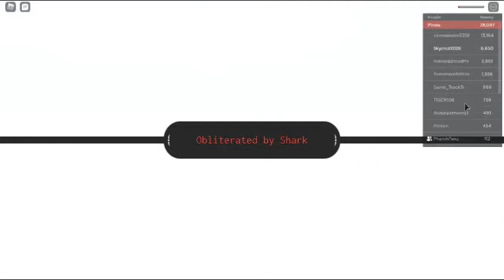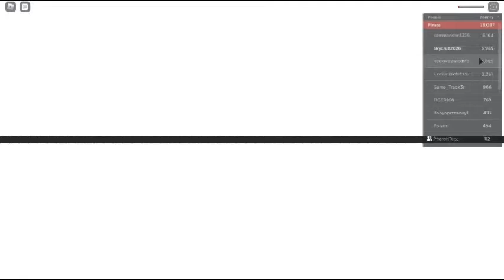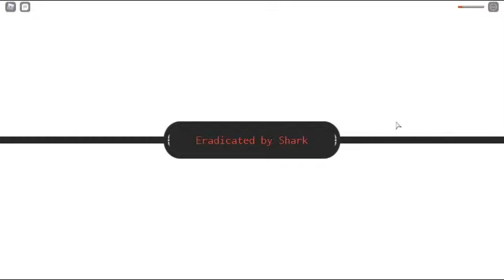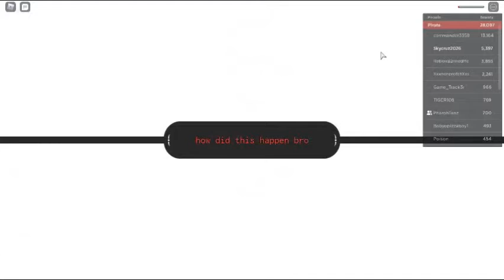Gura Gura Nomi Showcase